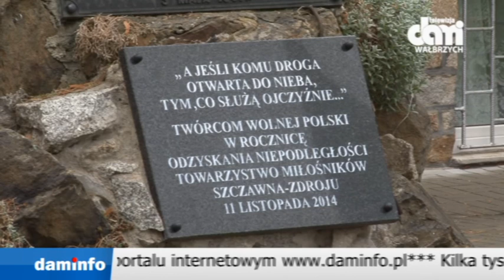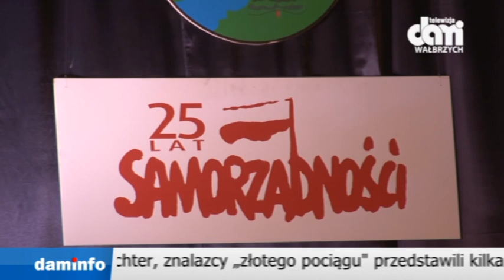2015 11 12 Teledziennik